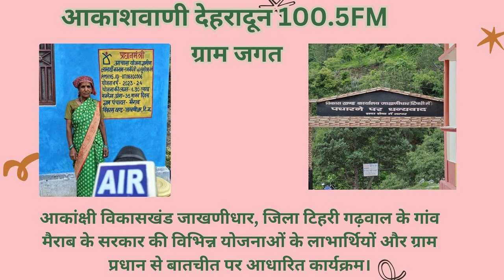ग्राम जगत - आकांक्षी विकासखंड जाखणीधार, जिला टिहरी गढ़वाल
ग्राम जगत आकांक्षी विकासखंड जाखणीधार, जिला टिहरी गढ़वाल के गांव मैराब के सरकार की विभिन्न योजनाओं के लाभार्थियों और ग्राम प्रधान से बातचीत पर आधारित कार्यक्रम।